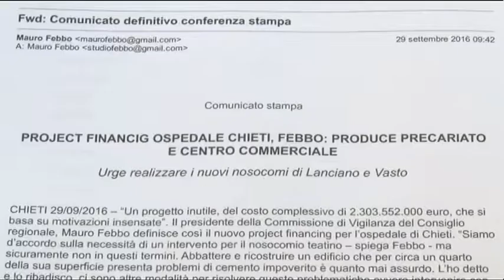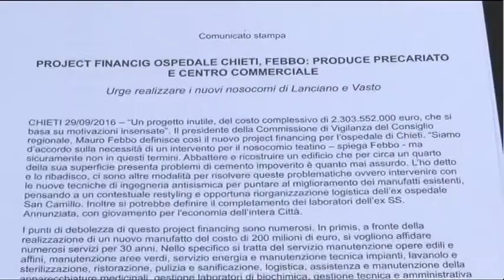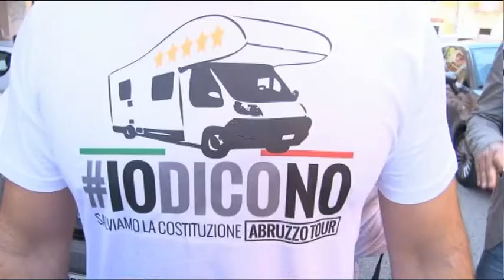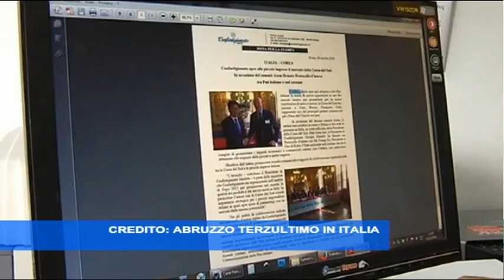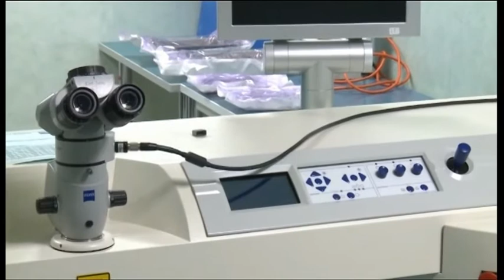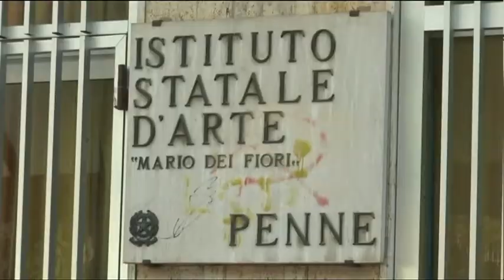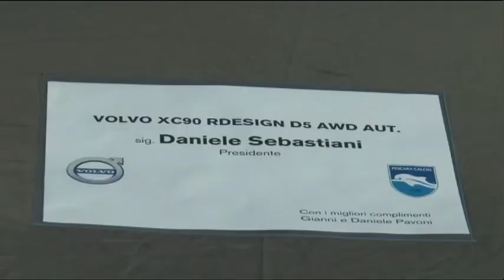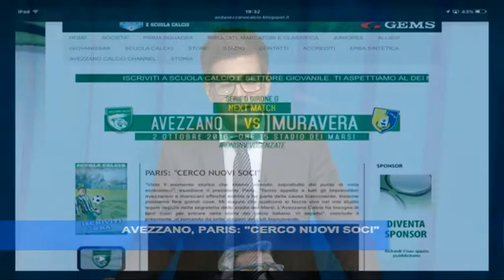TgSei Edizione delle 19 Giovedì 29 settembre 2016